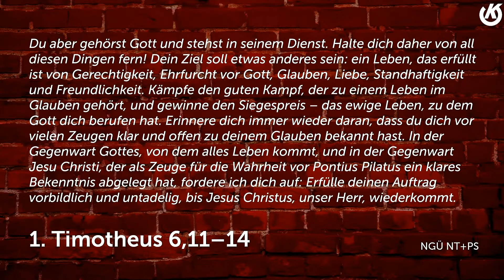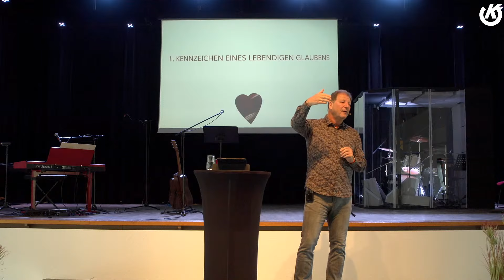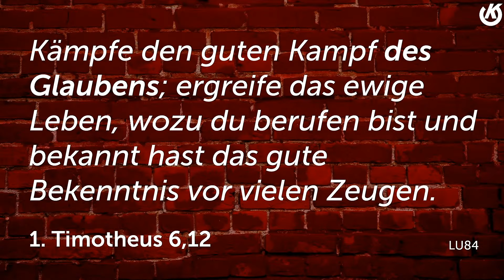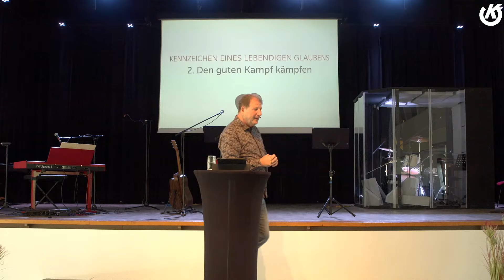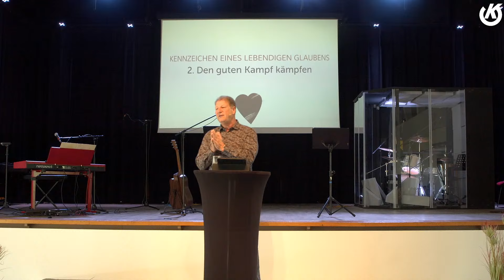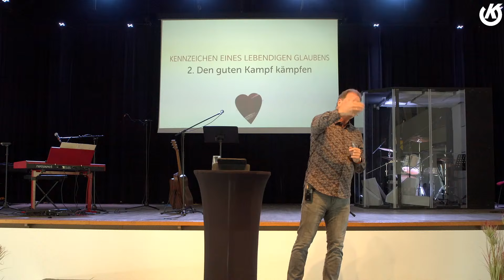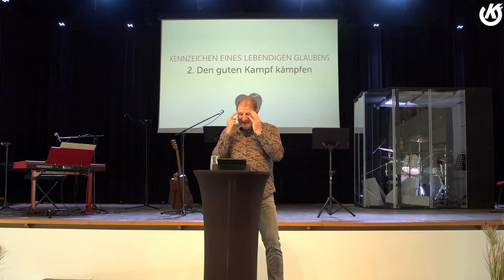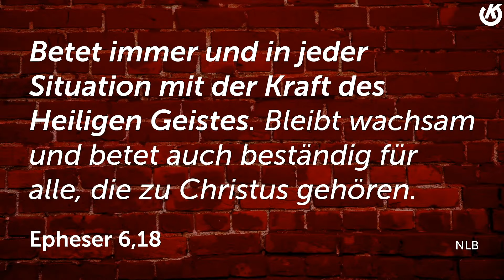Predigt vom 15.09.2024 | Wie sieht lebendiger Glaube aus 2 | Joachim Ortler